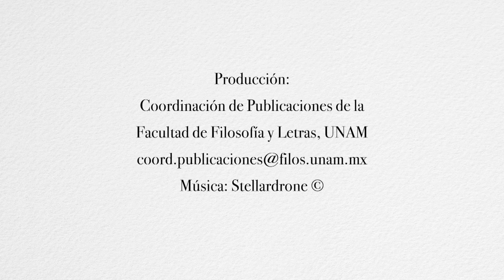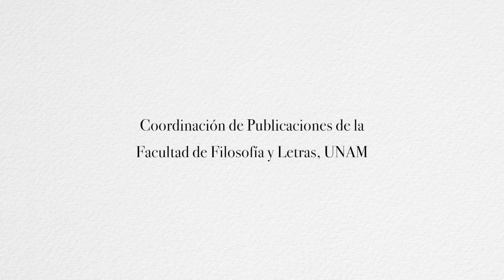Jonathan Swift y el archipiélago de los espejos: ensayos conmemorativos a 350 años de su nacimiento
El libro:

En 2017 se celebró el 350 aniversario del natalicio del autor irlandés Jonathan Swift (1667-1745), uno de los máximos exponentes de la sátira en lengua inglesa. En 1726 publicó una de las obras más difundidas de toda la tradición occidental, Travels into Several Remote Nations of the World, mejor conocida como Los viajes de Gulliver. Desde el principio tuvo un éxito rotundo, y se ha publicado de manera ininterrumpida. Se trata de una crítica mordaz a las instituciones y valores dominantes, disfrazada de literatura de viajes, lo cual ha permitido que a la obra se le den diversas interpretaciones a lo largo de los siglos, y goza de vigencia hasta nuestros días. Este volumen contiene estudios de ésta y otras obras de Swift desde diversas perspectivas, incluyendo Swift en el ámbito latinoamericano.

Coordinadora y Autora:

ANA ELENA GONZÁLEZ TREVIÑO

Es profesora de tiempo completo de la Facultad de Filosofía y Letras. Se especializa en literatura y cultura inglesa de los siglos XVII y XVIII. Ha publicado decenas de estudios sobre historia del libro, la imprenta ilustrada, traducción, humanidades digitales y estudios culturales. Creó y coordinó el catálogo electrónico México imaginario sobre las representaciones de México y lo mexicano en la cultura impresa francesa e inglesa de los siglos XVII y XVIII

Producción: Coordinación de Publicaciones de la Facultad de Filosofía y Letras, UNAM